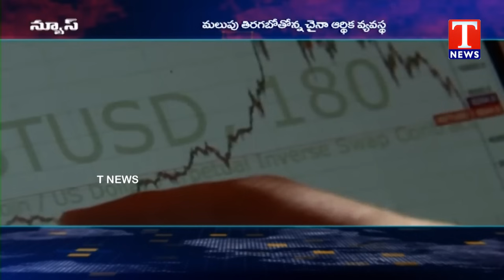China finds world’s Largest Gold Mine Worth over £63 billion | T News